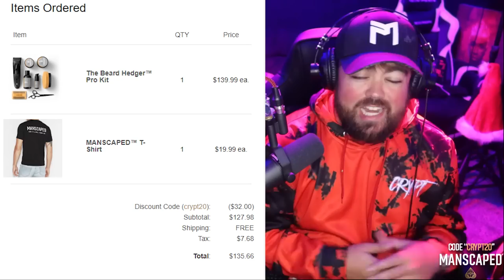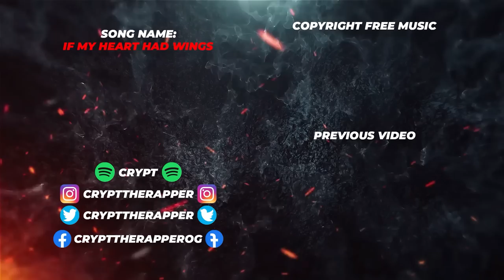RAPPER REACTS to Drake & Central Cee "On The Radar" Freestyle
Support me and your balls.

In this video I'm reacting to Drake and Central Cee and their On The Radar freestyle. Both artists bring something different to the table with several rhyme schemes, punchlines, and flow switches.